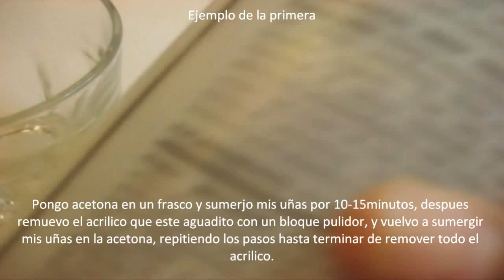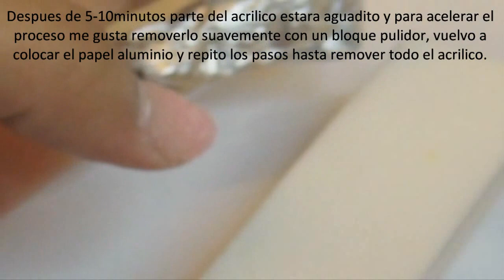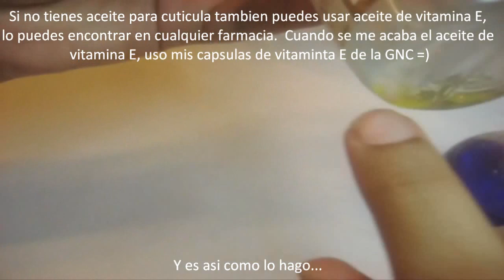Como me remuevo las uñas acrilicas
Hola chicas (os), he aqui el video que fue pedido muchas veces, no ocupaba quitarme las uñas si no solo un fill, pero decidi hacerlo para tambien poder volver a hacer el el diseño que traia pusto pues fue sumamente pedido y yo no lo havia grabado pues solo lo hice de practica :(. Espero y les sirva de algo. Recuerden hacer uñas acrilicas es solo un hobby y no profecion.
Algunos de los productos requeridos:
-Bolitas o toallitas e algodon
-100% Acetona pura
- papel aluminio
-bloque pulidor o lima de 240
-Corta uñas
-Aceite de cuticula
Opcional: cualquier tipo de aceite de vitamina E, puede ser para el cuerpo o capsulas.
BBurt's Bees tiene una aceite de limon y vitamina E que es para usar en tu baño de burbujas y para usar directamente en la piel, me encanta y lo recomieno por que huele muy rico :).